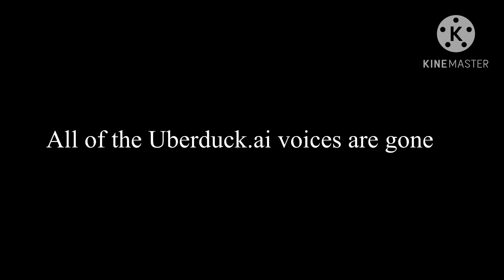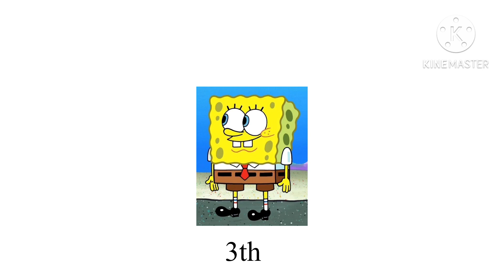The Announcer Gaming Show Season 2 Ep 30: the finale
Episode finished date: August 15, 2023￼

In memory of ￼Paul Reubens / pee-wee Herman ( August 27, 1952 – July 30, 2023)